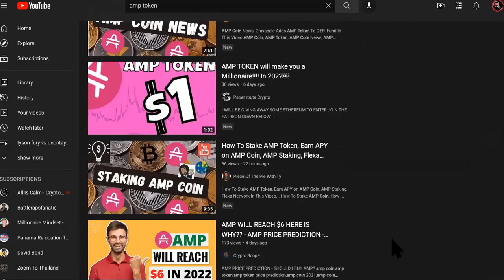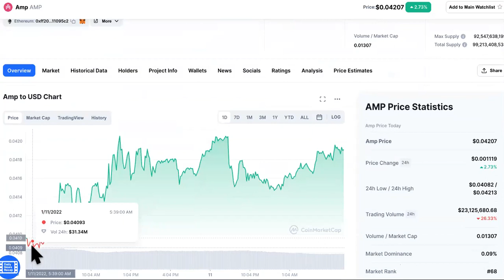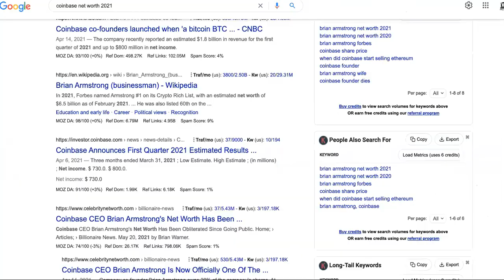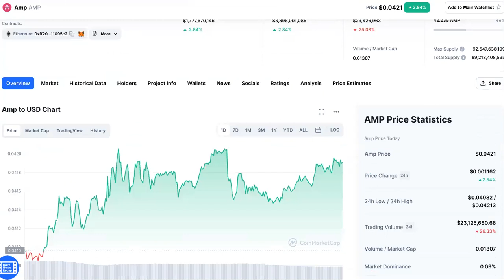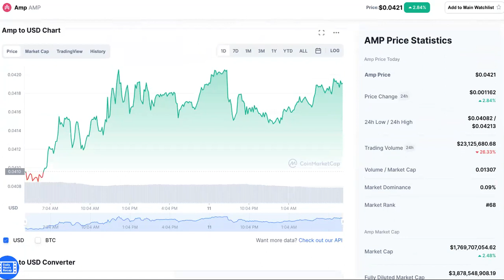MORE EXPERTS CONFIRMED AMP IS DEAD!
Amp Holders Aren't Stupid But The SMARTEST INVESTORS START THEIR OWN Cryptocurrency Exchange Here👉 Text " DROP SERVICE " To OR Visit Now @OscarRamos @frankscryptocorner5410